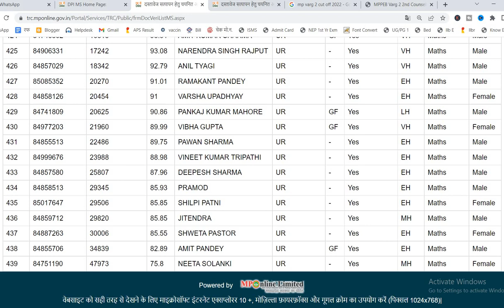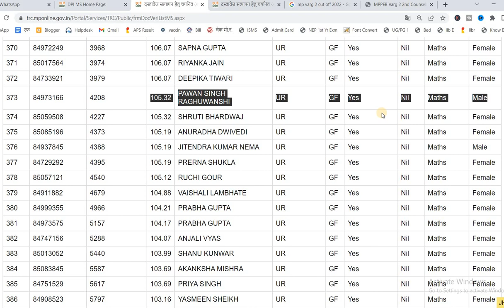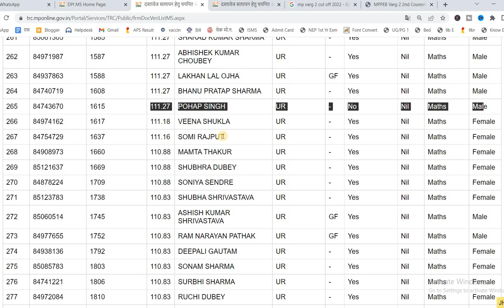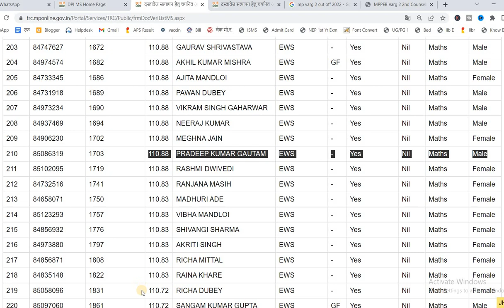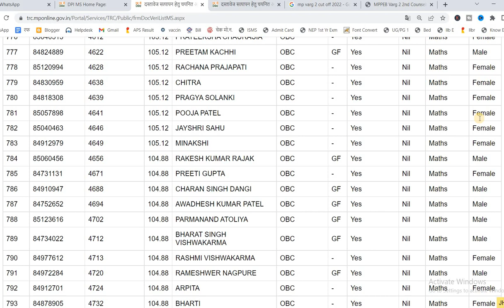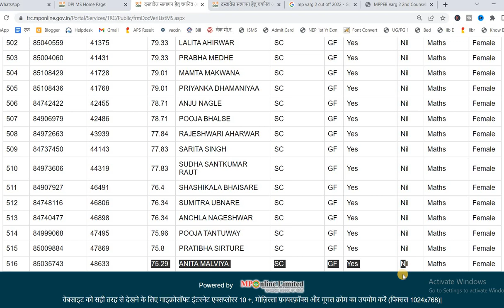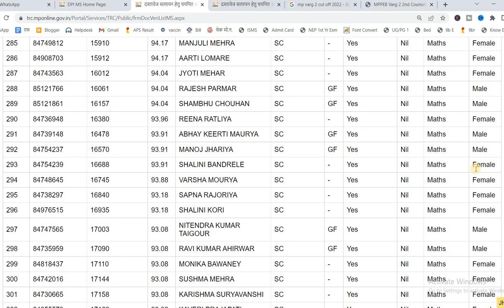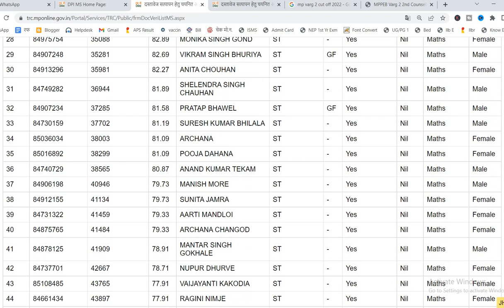varg 2 math ki merit list, varg 2 science ki merit list, varg 2 social science ki merit list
varg 2 hindi ki merit list, varg 2 math ki merit list, varg 2 science ki merit list, varg 2 social science ki merit list, varg 2 english ki merit list, varg 2 sanskrit ki merit list,
varg 2 latest news, samvida varg 2 latest news today,
mp varg 2 merit list 2022, mp varg 2 latest news,mp middle school marit list 2022,varg 2 latest news,

mp varg 2 latest news,mp varg 1 latest news, mp middle school latest news,mp high school latest news,
varg 2 latest news, varg 1 latest news today, mp tet varg 2 latest news today, varg 2 latest news today, varg 2 second counselling,
mp varg 2 document upload kaise kare,science and social science

varg 2 document upload kaise kare,varg 2 second counselling, varg 2 counselling latest news,
varg 2 k document kaise upload kare,
mp varg 2 document upload kaise kare,
varg 2 me document kaise upload kare,
document upload kaise kare,
varg 2 document upload,
mp tet varg 2 latest news today,
varg 2 counselling,
mp teacher document upload kaise kare,
mp tet document upload,
varg 2 second counselling latest news,
varg 2 second counselling science,

mp teacher counselling latest news,

mp varg 2 counselling latest news,

samvida varg 2 latest news today,

Chapter
0:00 - Intro
0:30 - Detail
02:05 - Select District
02:25 - Main Video
03:05 - End Outrow
varg 2 second counselling, varg 2 document upload kaise kare, varg 2 counselling latest news,  varg 2 document upload, varg 1 second counselling, varg 1 document upload kaise kare, varg 1 counselling latest news,

6. Telegram

7.